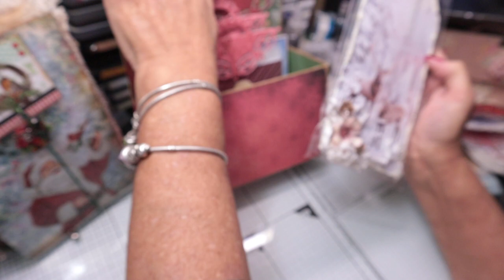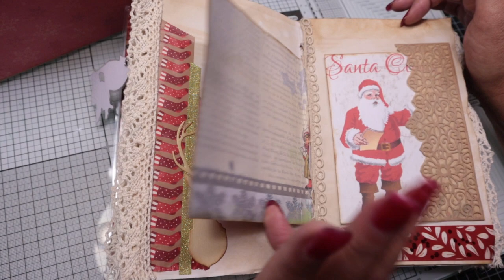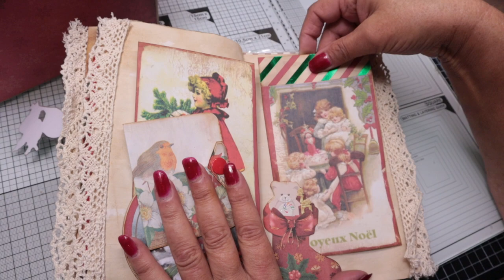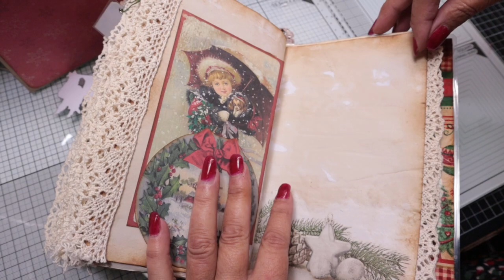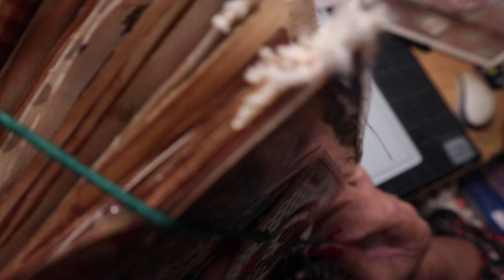présentation du junck de noël et tirage de la gagnante du junck